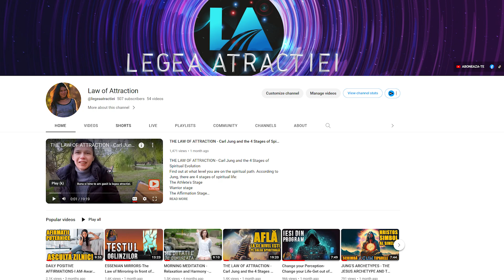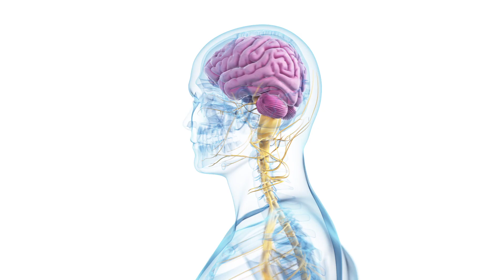INVATA SA CONTROLEZI STARILE DE CONSTIINTA-Stadiile Perceptiei-Legea Atractiei-Joe Dispenza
Stiai ca constinta afecteaza realitatea? In acest video voi face o scurta prezentare a starilor de constiinta in functie de frecventele undelor cerebrale pe care le emite creierul. Creierul comuta intre 5 frecvente: alfa, beta, theta, delta, gama. Constiinta nostra afecteaza realitatea. In cele ce urmeaza, vom intelege  in ce fel functioneaza acest mecanism.

Dr.Joe Dispenza este lector international, cercetator, consultant corporativ, autor a numeroase carti, printre care:  “Tu esti placebo”, “Distruge-ti obiceiurile nocive!”sau  “Antreneaza-ti creierul”.  A fost invitat sa vorbeasca in mai mult de 33 de tari de pe sase continente pe teme motivatinale.
Descoperirea cheie făcută de Joe Dispenza este că creierul nu face distincția între experiențele fizice și cele mentale. Conform cercetarilor infaptuite de Dr. Dispenza ,de fiecare dată când trăim o experiență, „activăm” un număr imens de neuroni din creierul nostru, care la rândul lor afectează starea noastră fizică. Puterea fenomenală a conștiinței, datorită capacității de concentrare, creează așa-numitele conexiuni sinaptice - conexiuni între neuroni. Experiențele repetitive (situații, gânduri, sentimente) creează conexiuni neuronale stabile numite rețele neuronale. Fiecare rețea este, de fapt, o anumită memorie, pe baza căreia în viitor corpul nostru reacționează la obiecte și situații similare.
ca sa facilitam accesul spre mintea subconstienta, e indicat sa  renuntam la tiparele de comportament, la rigiditatea in gandire, sa realizam ca, de cele mai multe ori, sistemul nostru de valori, invatat, ne tine pe loc in evolutie. Atunci cand suntem  foarte stresati, nervosi, guvernati de frica, anxietate, dependente, creierul emite undele beta de nivel inalt. Acestea au un tipar haotic, incoerent. Acesta stare trebuie evitata frecvent. Daca invatam sa controlam, prin intermediul meditatiei, aceste stari de constiinta, ne vom muta intr o sfera pozitiva. Rezultatele bune , pe toate planurile, nun vor intarzia sa apara in vietile noastre, deoarece creierul functioneaza untr un mod holistic, sincronizat si coerent.

Editare audio si video: Mariana Miron
Text si voce: Mariana Miron
Licenta verificabila  pentru continutul video: Vecteezy
Licenta verificabila pentru continutul audio: Pond5 si TunePocket
Miniaturile Foto : create folosing imagini si vectori de pe Vecteezy si Pixabay.